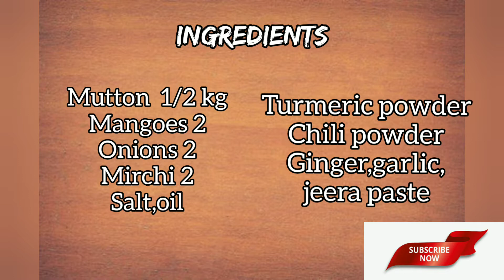ఆంధ్ర స్పెషల్ mango మటన్ ఒకసారి తింటే వదిలి పెట్టరుmango mutton curry#mamidikaya mutton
Mango mutton curry is very tasty recipe of my village.
Prepared with less spices.Very unique & must try recipe.
Try the recipe and comment your feedback.

Ingredients:
Mutton 1/2kg
Mangoes 2
Mirchi 2
Onions 2
Salt, oil
Turmeric powder
Chilli powder
Ginger, garlic, jeera paste.